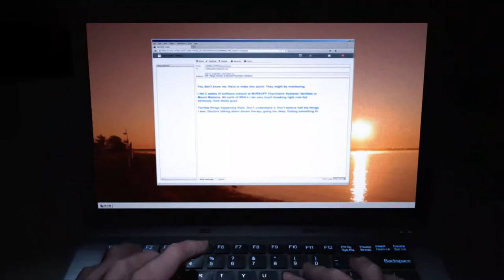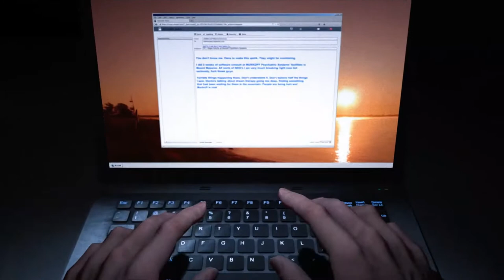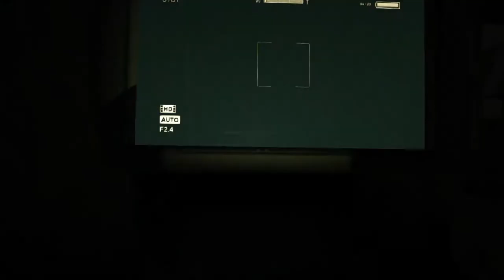OUTLAST (Whistleblower) Part 1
This is the gameplay for Outlast (Whistleblower) part 1. I hope everyone enjoy this video.